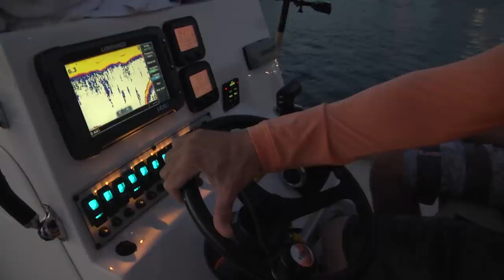CATCHING BIG Snook with Live Bait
Join me in Jupiter, FL for an action packed morning of snook fishing!
*2019 "Fishing with Luiza" CALENDARS for SALE
-To book a Snook Charter in Jupiter, FL:
Capt. Dale Ash

-Capt. Jimmy Nelson